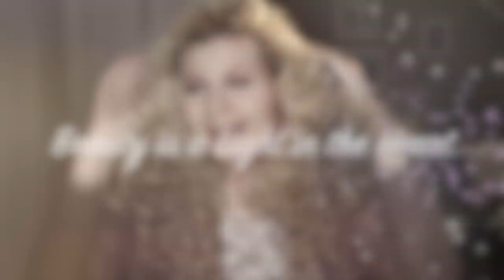Kann dat wat?!🤔🤪 | 5 Tage Deo Schutz? Ist das möglich? | Mrs Rosarot🌹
Lies mich😜

Hallöchen Mädels!👋🏻

Da ich immer noch flach liege, gibt es heute wieder ein Video aus meinem 'Archiv', welches ich letzte Woche Donnerstag gedreht habe, wie ihr vll am Makeup erkennen könnt😏 Heute geht es um ein Produkt, auf das ich wirklich neugierig war. Was ich davon halte und ob es hält was es verspricht? Das erfahrt ihr im Video😉